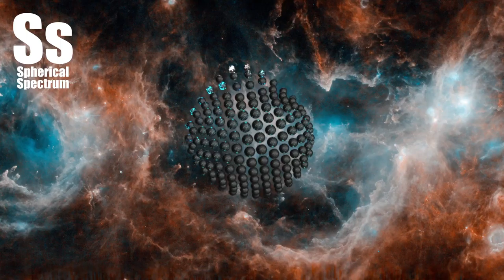Spherical Spectrum | NCS Release - Kovan - Thrill Is Gone (feat. Mark Borino)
Background picture: The Soul Nebula in Infrared from Herschel

Stars are forming in the Soul of the Queen of Aethiopia. More specifically, a large star forming region called the Soul Nebula can be found in the direction of the constellation Cassiopeia, who Greek mythology credits as the vain wife of a King who long ago ruled lands surrounding the upper Nile river. The Soul Nebula houses several open clusters of stars, a large radio source known as W5, and huge evacuated bubbles formed by the winds of young massive stars. Located about 6,500 light years away, the Soul Nebula spans about 100 light years and is usually imaged next to its celestial neighbor the Heart Nebula (IC 1805). The featured image, impressively detailed, was taken in several bands of infrared light by the orbiting Herschel Space Observatory.